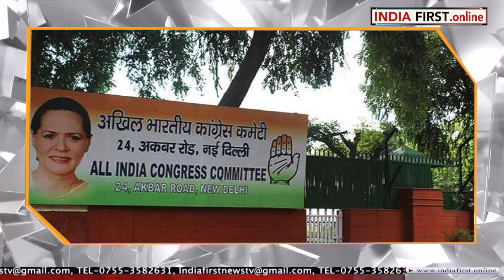Congress के Manishankar का मुग़ल प्रेम controversy | हद कर दी इस बार !!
💸  Support us :-
Accounts Details for Direct Transfer:

IFSC :- ICIC0006565
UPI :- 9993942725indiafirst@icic